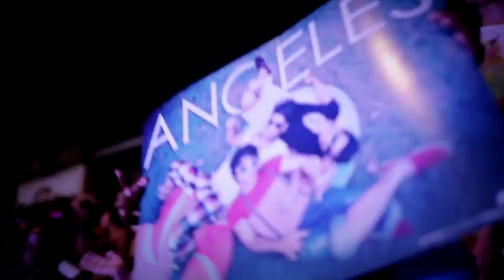Concierto "Los Ángeles" Ciudad Deportiva de La Habana. Parte 2